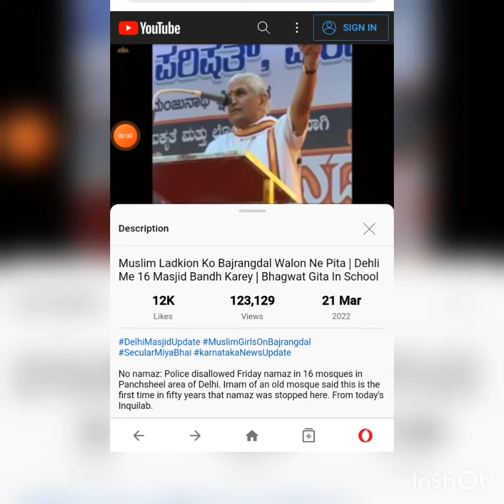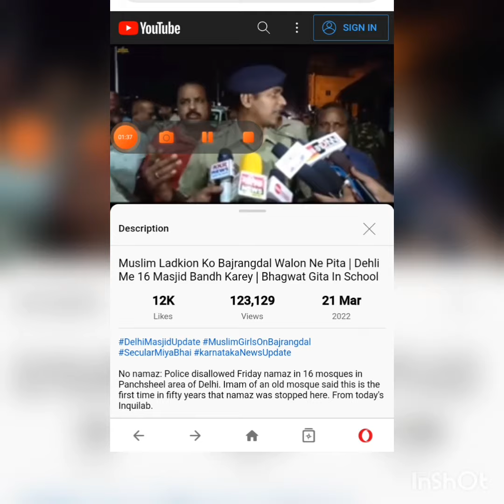Hindu right-wing beat up Muslim girls| मुस्लिम लड़कियों को बजरंग दल वालो ने पिटा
original source